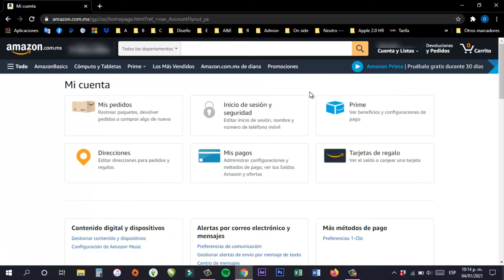Cómo CANCELAR Amazon MUSIC Unlimited (la Prueba Gratis o Suscripción)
⭐Tutorial de Cómo puedes Cancelar tu Prueba Gratis de 1-3 meses o la Suscripción a Amazon Music Unlimited.

¿Necesitas un tutorial? sugierelo en los comentarios 👇🏻